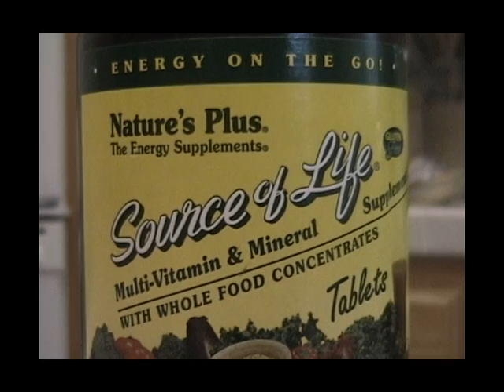Source Of Life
Source of life promises to change your life FOREVER!